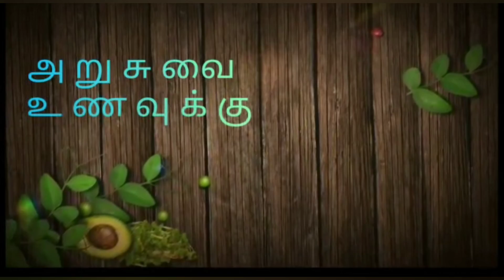ஊட்டி கொடைக்கானல vida Super| Must Visit Hill Station| Chikmanglur Travel Vlog - EP2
One of our "Foody Buddies" planned for a 2 day holiday trip to Chikmanglur. This is day 2 video of Chikmanglur.

If you have not watched Day 1 video please watch in the below link,

We wanted to give our viewers a complete vlog of this unique hill station. We would say this place is definitely under rated. There are very less tourist who visit this place.

But all the tourist places like viewpoints, Waterfalls were definitely a treat to our eyes. We would highly recommend to visit this place once at least.

We have Witnessed and captured some of the best views and shots guys. The View was fantabulous. So, don't miss it.

Watch it and give your valuable feedback

Below are some of the best moments captured in this video:
1. Hill Climbing Experience
2. Kallathigiri Falls
3. Hebbe Falls
4. Hirekolale Lake
5. Hanumana Gundi Falls

The Entire trip was mind boggling.

Dear Moon(Android music), Bloomer (Android music)

Gadgets used:

Tripod stand,
One plus 8 ,
Iphone 11,
Wired mic